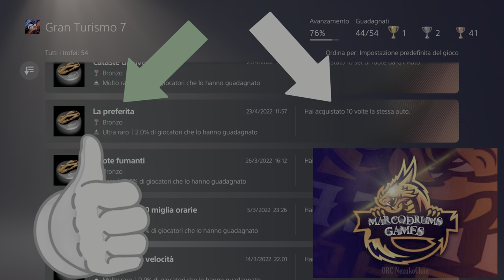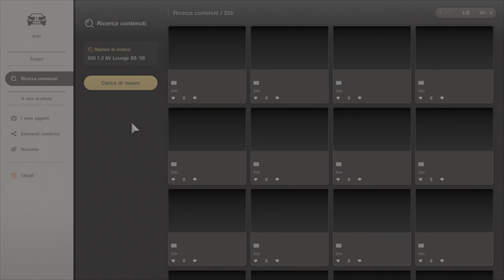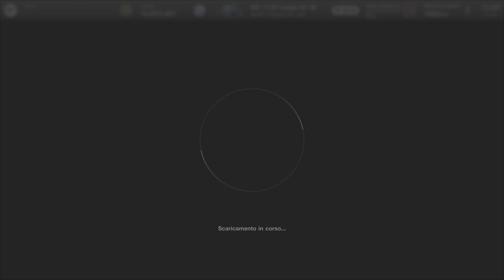Trofeo - LA PREFERITA - Gran Turismo 7 by Marcodrums Games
Trofeo “ LA PREFERITA “ ho acquistato 10 volte la stessa macchina - Gran Turismo 7 - by Marcodrums Games